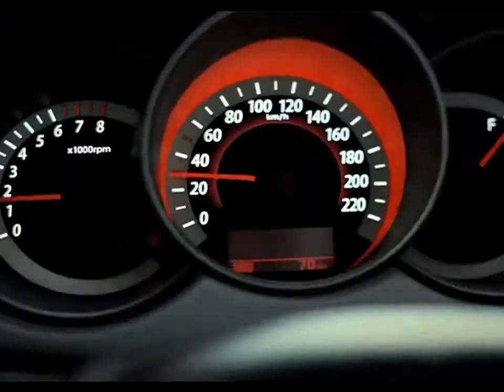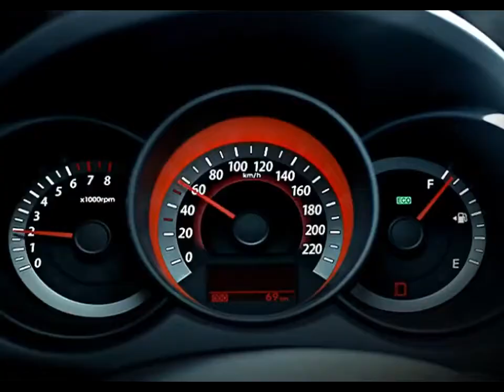Kia Cerato / Forte / K3 (2008 - 2012) ad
Watch the TVC of Kia Cerato / Forte / K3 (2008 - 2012).